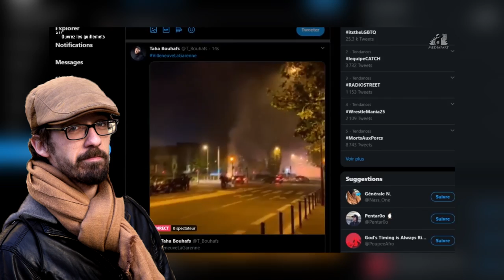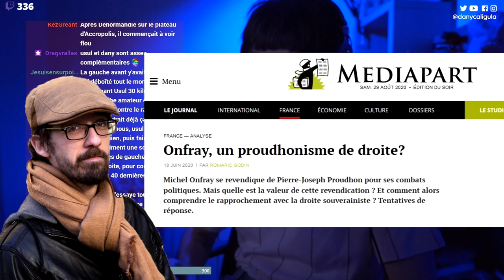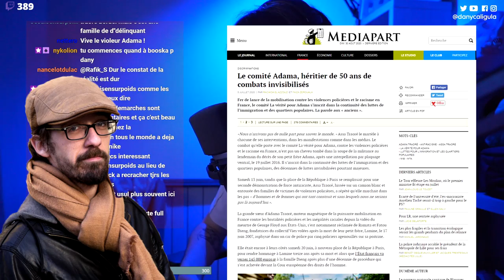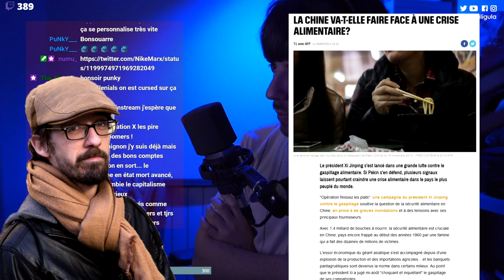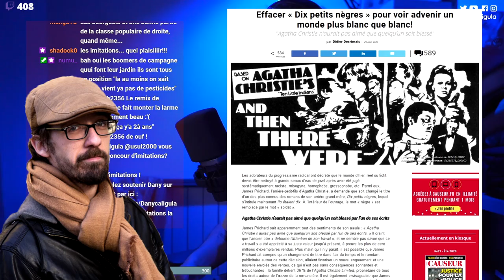FAUT-IL DÉBATTRE avec l'EXTRÊME DROITE ?? feat. USUL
Radio libre ce SOIR dès 19h

BESTOF tiré de cette Radio Libre, avec vous, @MrUsul2000, Antoine Léaument (@ALeaument ) etc

Pour soutenir la chaîne, le meilleur moyen c'est Tipeee

Pour ne rien rater, suivez mon Twitter : @DanyCaligula

- S/O -

Live : Dany & Usul
Montage : Nan Sans Fromage
Miniature : Wendöh